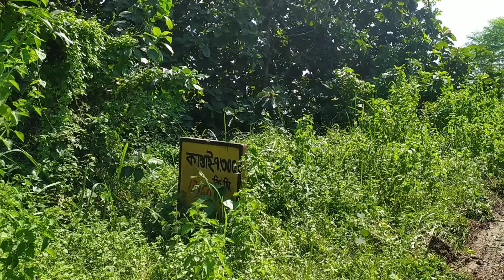Kaptai Rangamati new link road. Episode 2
My travelling to kaptai rangamati new link road. That's day i enjoyed of my life. There have  many  beautiful places and restaurants. There  have kayaking at kaptai lake & visit Berannye lake shore cafe. And also kaptai lake view island resort. Lake view island is a interesting place of kaptai bangladesh. The beautiful kaptai lake an unique of bangladesh country. There have also kaptai kayak club.Foodxoom. People come from far and wide to see the beauty of Kaptai Lake. Here is the birthplace of the revered Sadhanananda Mahasthavi, known as Morghona. A temple of his memory has been set up there. Which has further beautified the natural environment there. And Kaptai Lake has small islands in the middle of the water. The combination of the blue and white color of the sky with the water of the lake has made the beauty of Kaptai Lake amazing. Kaptai, Rangamati Link Road has a large area of ​​wild elephants roaming and habitat. Especially they come and stay on the road at night from time to time.
The Chakmas live in the vicinity of Kaptai Lake. Many of them have been displaced due to Kaptai Lake. Even in India, there are millions of Chakma refugees. Kaptai, Rangamati Lake has become the home of many people behind the development of which they are still suffering. Even today they are struggling to make a living which is extremely difficult.
Many women or men of the Chakma community have set up some permanent or temporary shops along the Kaptai, Rangamati road.
Even then, the beauty of Kaptai Lake has increased indescribably through so much hardship. Anyone who sees the view of this lake will be captivated.